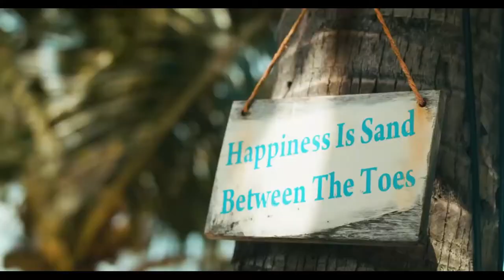Indian Girl in Bikini